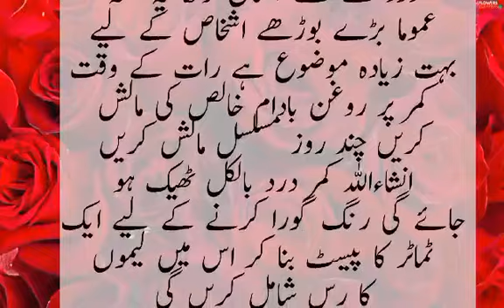Taza Gharelo Totkay | Kitchen Totkay And Tips In Urdu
Send me any tips on my